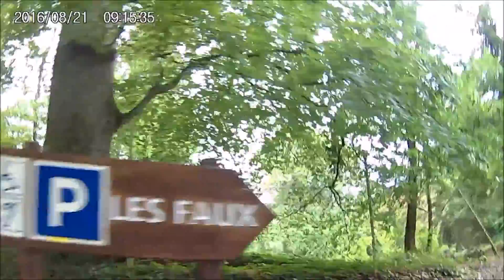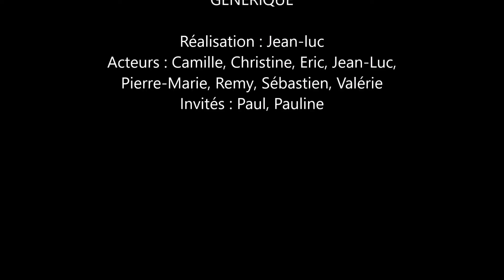Sortie longue nature Team les jean luc 21 08 2016